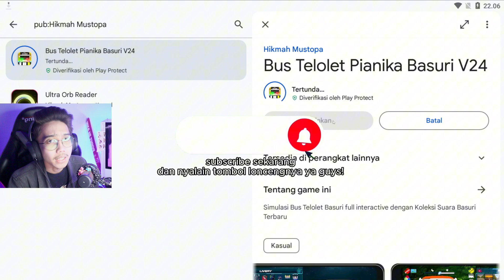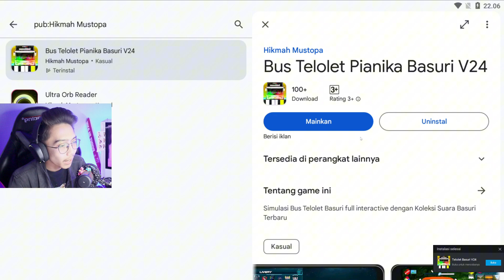UPDATE GAME TELOLET PIANIKA BASURI! Ada Pianika Telolet, Basuri Terbaru LENGKAP BANGET!